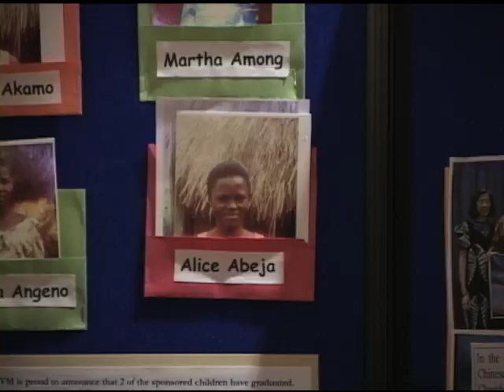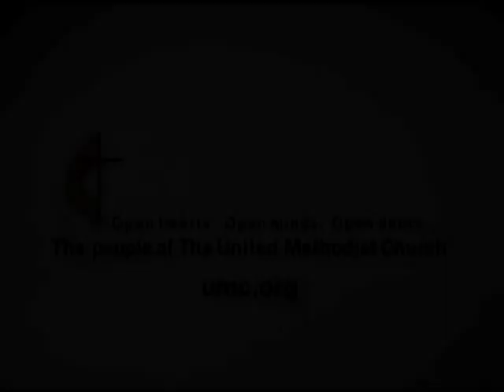Profile: Aeri Lee: Music Made a Difference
She went to Uganda to teach, but a student changed her life. "I didn't know you were taking care of all these children. He said they have no one else."